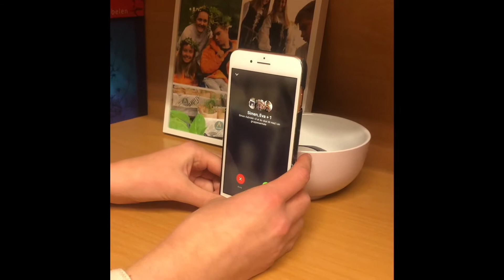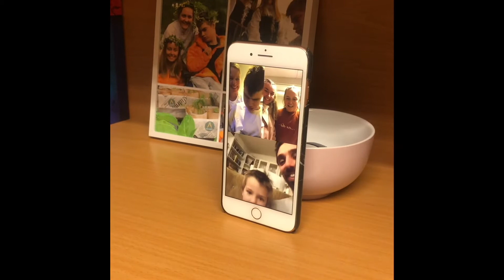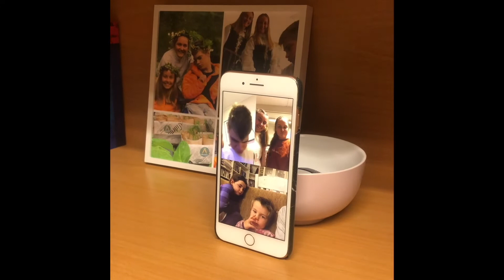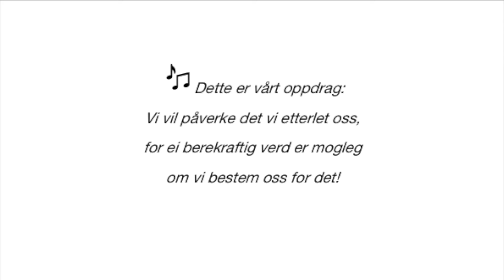Vinnaren av Familiefarmen 2020 er..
Sesong 1 av Familiefarmen er over og vi har endeleg gleda av å annonsere vinnarane av årets sesong og heile 10 000kr!👏👏 Tusen takk til alle som har deltatt, vi er SÅ imponert! Og ein ekstra takk til Sogn og Fjordane Bondelag og Sogn og Fjordane Energi som har hjelpt oss å nå målet vårt! Saman har vi «kraft til å påverke framtida»👏🤩 Takk for i år!
Hurra for Vidar og Eva m/familie!